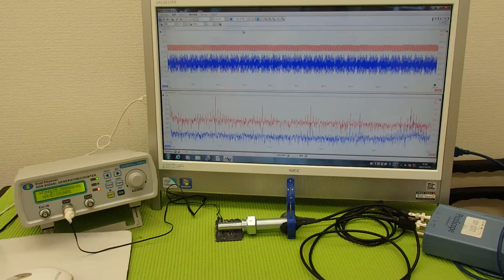音圧測定装置：超音波テスターを利用した実験動画 Ultrasonic system